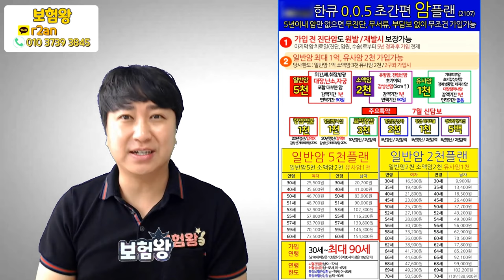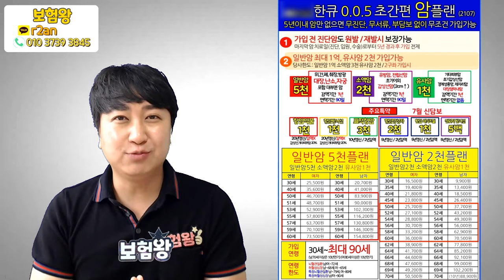병력때문에 거절되셨다구요? 암만 아니면 가입되는 초간편005보험 출시! (f.보험료는 왜이리 저렴?)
유병자보험 005보험이 출시되었습니다. 5년이내 암만 아니면 모든
가입되는 초간편 005보험이 출시되었습니다.

암만 아니면 모든 중대질병 고지후 가입 가능하니 ..

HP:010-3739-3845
카톡친구추가:r2an
카톡플러스친구:보험왕